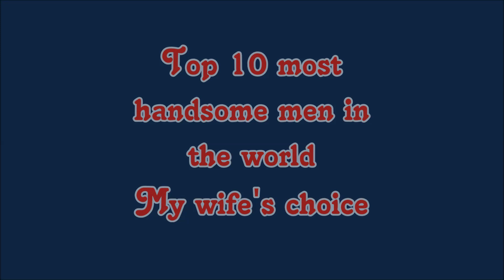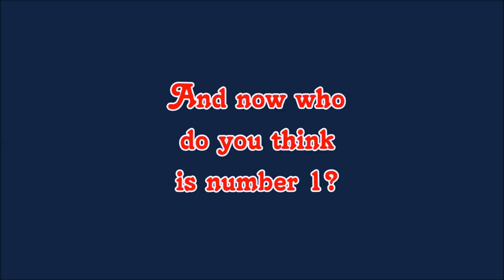Top 10 most handsome men in the world (my wife's choice)